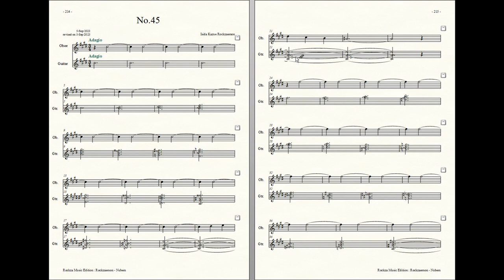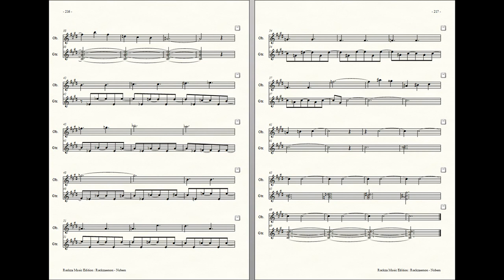Rockzaemon : Prelude for Oboe and Guitar, Nubem No.45